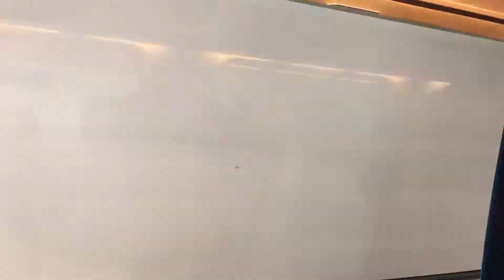2019年9月23日